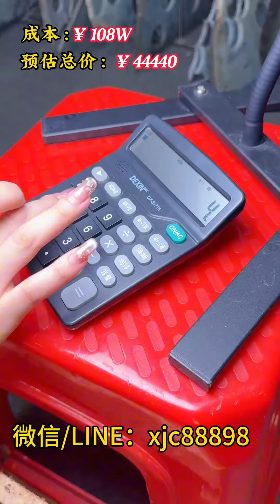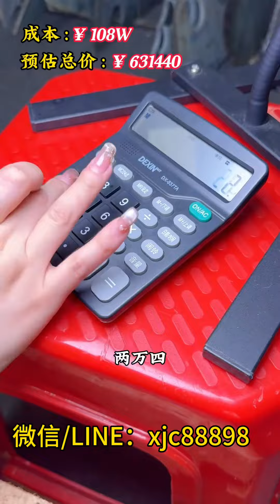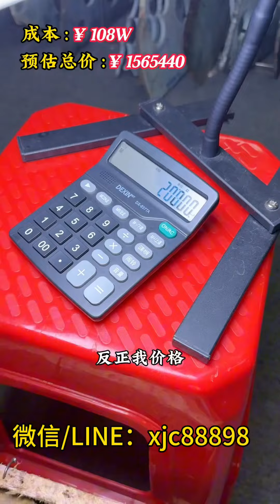(完整版）姐妹们，答应你们的圆梦手镯来喽！# 压箱底的宝贝